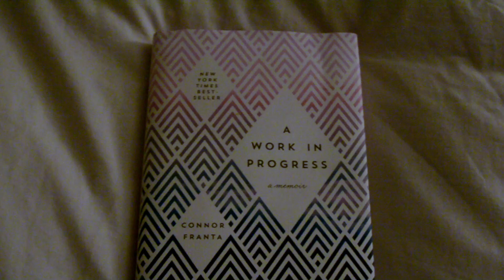How to be a morning person│fall 2017// Gwyn Ann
🍍Hey my name is Gwyn, I’m a new Youtuber. I post DIYS, Comedy sketches, travel videos, and lifestyle. I post every Wednesdays!

PEACE OUT!
             - Gwyn ♡